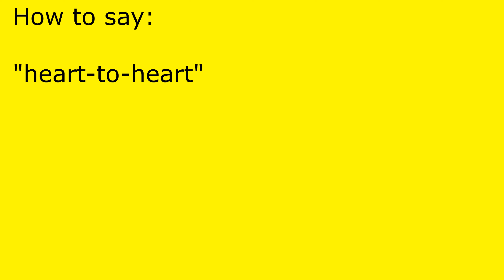How to pronounce heart-to-heart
heart-to-heart pronunciation.